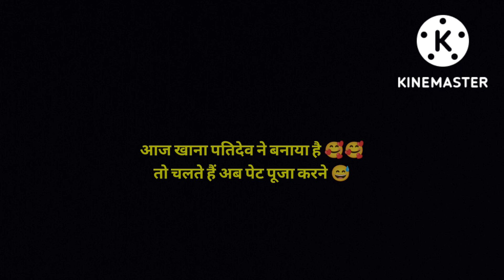Teej Special Vlog ll निर्जला व्रत ll भगवान हमारी जोड़ी हमेंशा सलामत रखे🙏🙏 ll Teej special thali ll